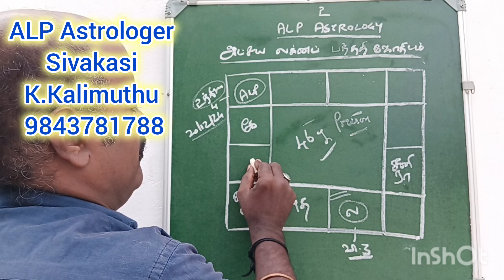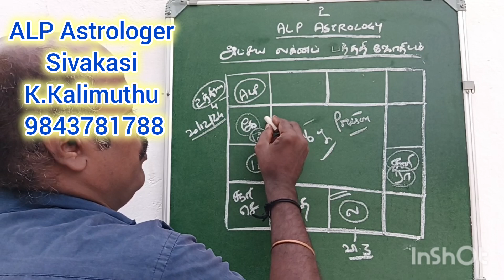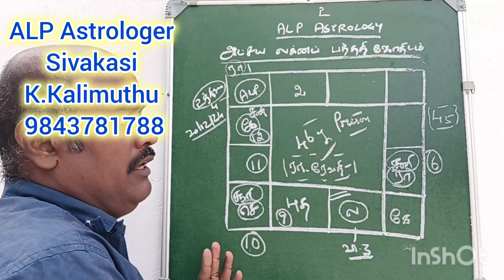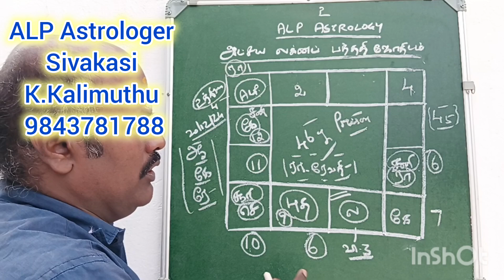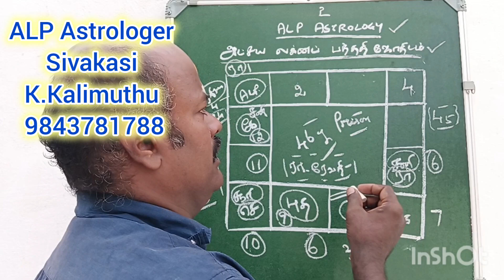வசந்த காலம் எப்போது